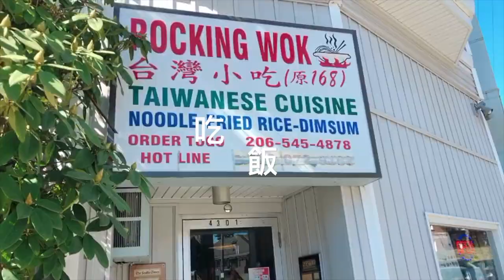【VLOG】Spring is here also Sakura blossoms | Seattle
It was a spontaneous trip to UW. We weren't sure if the sakura blossoms started yet. turned out it was beautiful !! Go check it out people.